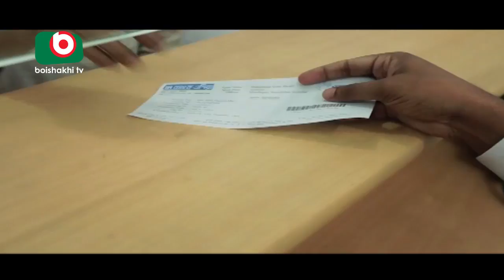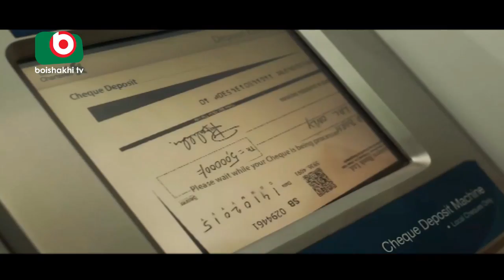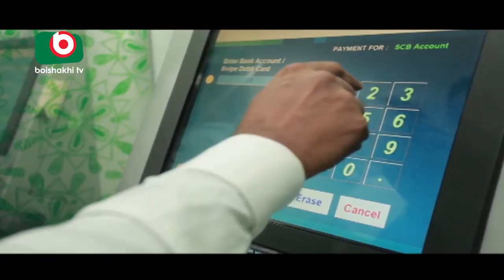Talk Show | Business Bangladesh EP-69 | Banking Sector | Banking Probability and Prosperity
Business Bangladesh
Talk Show
Business Talk Show
Business News
Banking Probability and Prosperity